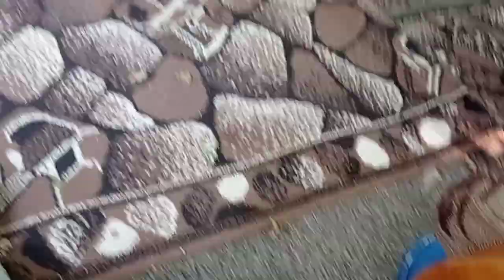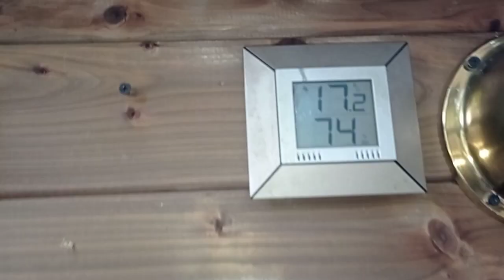MAJA i BASIEŃKA - dwie papużki nierozłączki : Maja pięknie adoptuje się i bawi : 7.08.2/2020/7:44